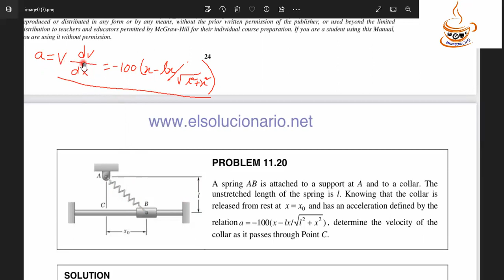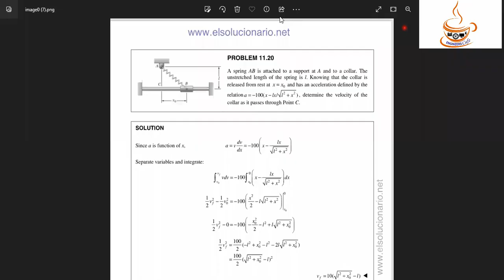Vector Mechanics for Engineers (Dynamics) Tenth Edition Solution Bangla Problem 11.20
Kinematics of Particle
by Ferdinand Beer (Author), E. Johnston (Author), David Mazurek (Author), Phillip Cornwell (Author), Brian Self (Author)
PROBLEM 11.20
A spring  AB is attached to a support at  A and to a collar. The
unstretched length of the spring is  l. Knowing that the collar is
released from rest at
x x = 0  and has an acceleration defined by the
relation a x lx l x = − − + 100( / ) 2 2 , determine the velocity of the
collar as it passes through Point C.